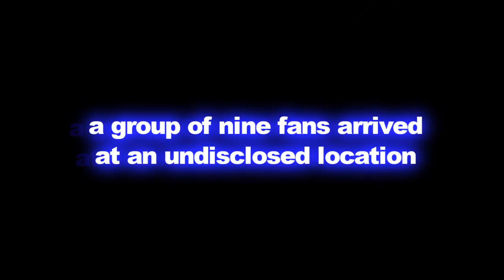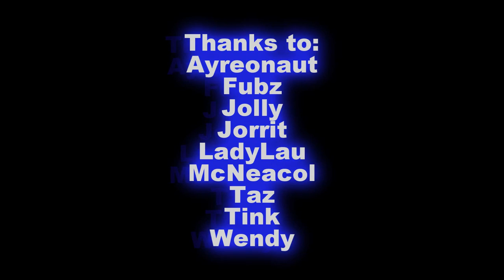Star One Demo Listening Party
A group of nine fans gathered to listen to (and comment on) early demos of Arjen Lucassen's latest project: the new Star One album.

This video gives an impression of the event.

The demos don't have vocals, real drums, or solos.

to talk to the people in the video and ask them about their experience.